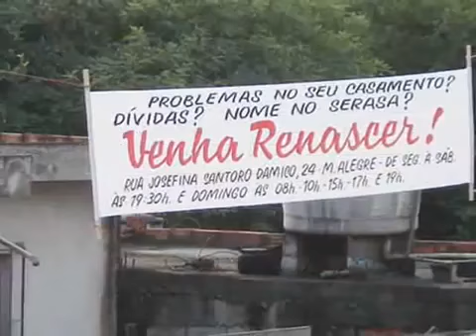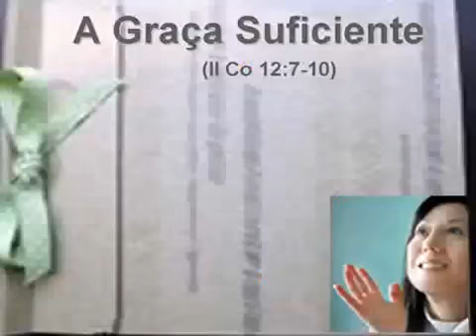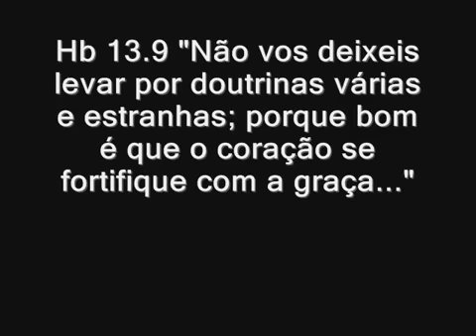É proibido pensar! João Alexandre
Uma canção não tão nova, mas que traduz bem o estado das igrejas do Sistema.